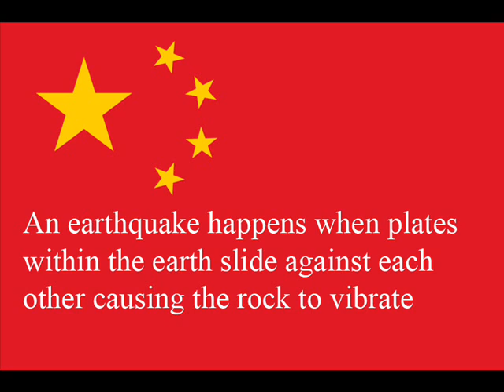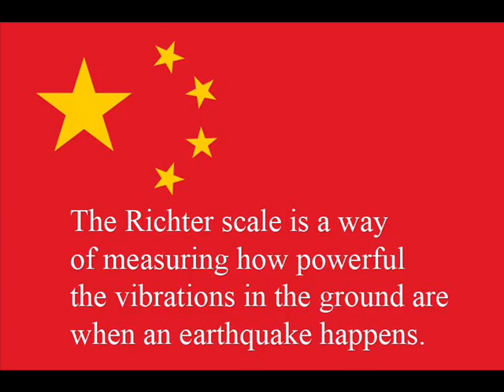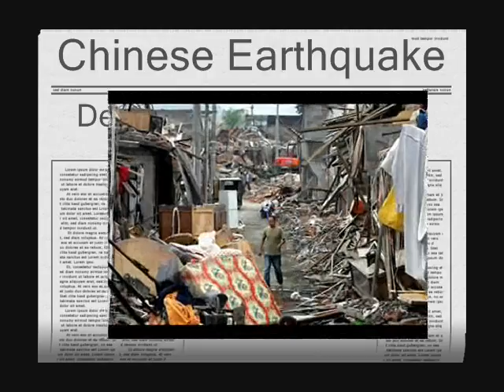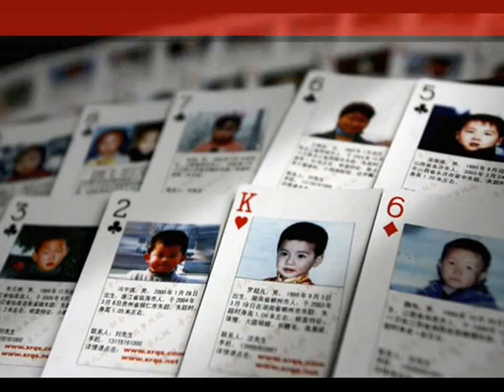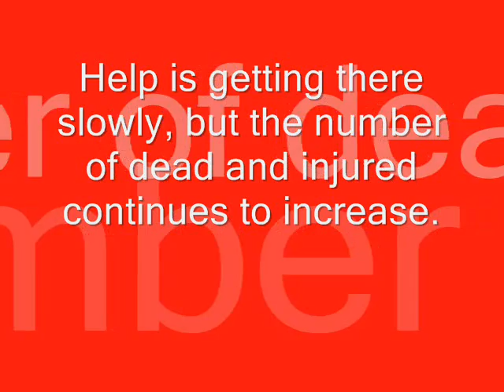Joshua Markham China Earthquake Movie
Year 4 Project about Natural Hazards at Dosthill School.